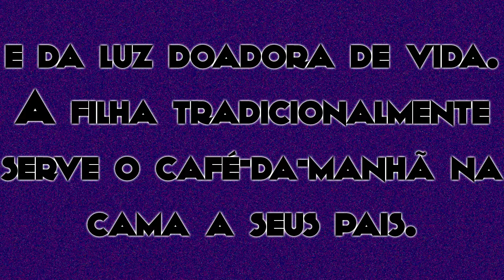13 de Dezembro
Dia de Santa Lúcia!